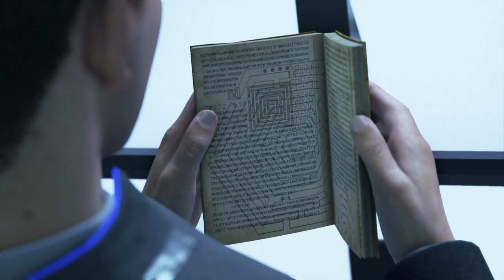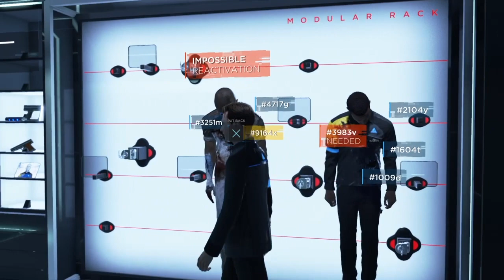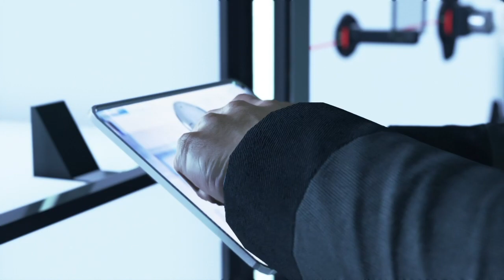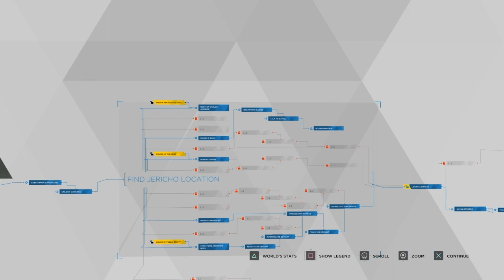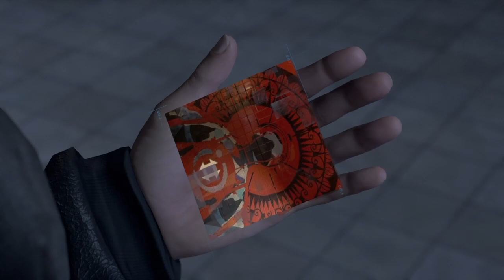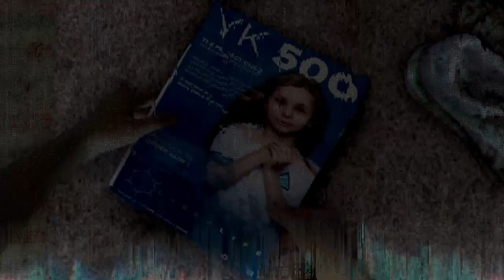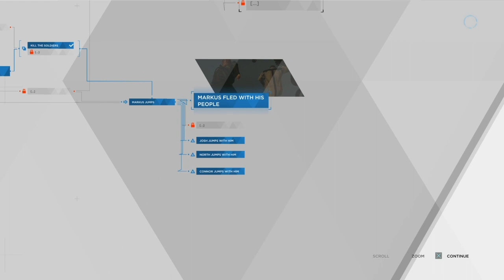Detroit: Become Human let's play [Part 10] - Flawless Fanatic's playthrough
We made it all the way to part 10 of Detroit Become human. Connor, Markus and Kara's stories converge. Kara searches for a way to cross the border and Connor seeks pout the infamous Markus to confront him about deviants. But things don't quite go to plan. Connor faces his biggest decision to date as all 3 androids get a little surprise!

Thanks for your support so far! We love you guys. To show we love you guys as much as you love us, when we get a 100 subscribers we’re giving a way a prize to one of you great fans!

Savant: Splinter